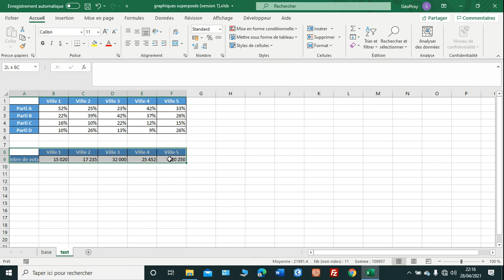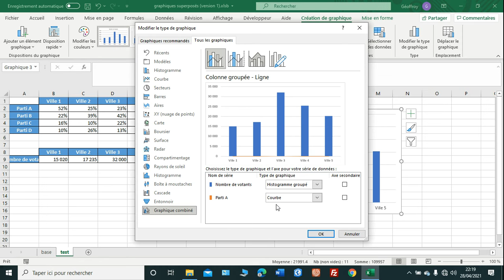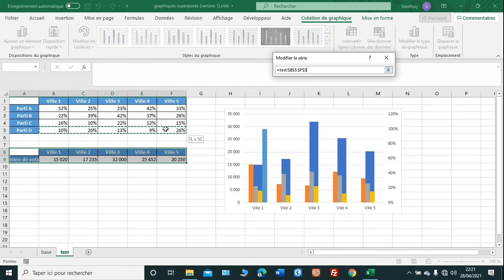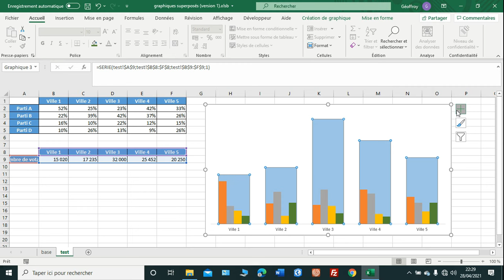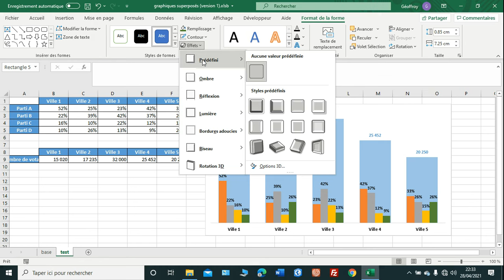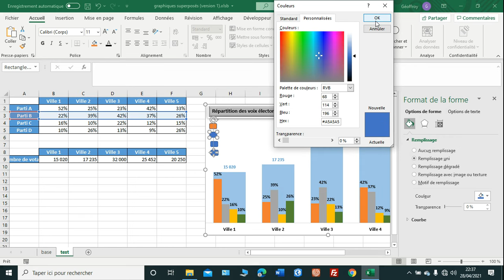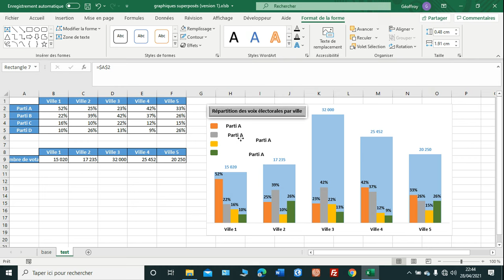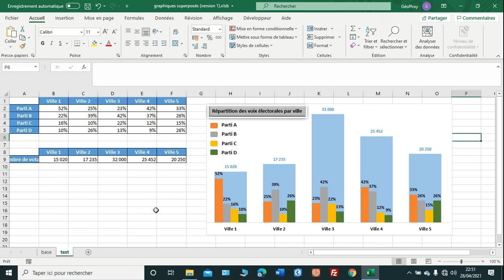Excel - Graphique combiné : superposer deux graphiques dans Excel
Dans cette vidéo je vous explique comment superposer deux graphiques dans Excel. Bon visionnage !